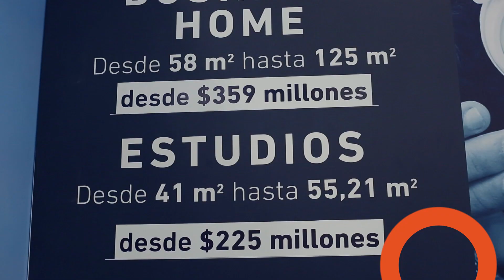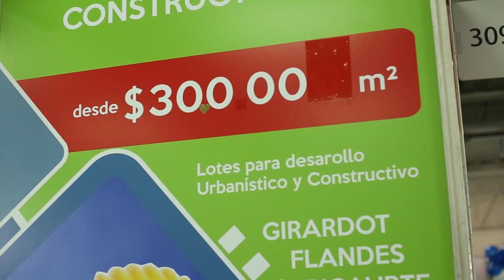¡Así se vivió el Gran SalónInmobiliario 2017 en Corferias!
Estas son las mejores imágenes de lo que fue el Gran Salón Inmobiliario, realizado del 24 al 27 de agosto en Corferias.

Muchas gracias a todos los asistentes.